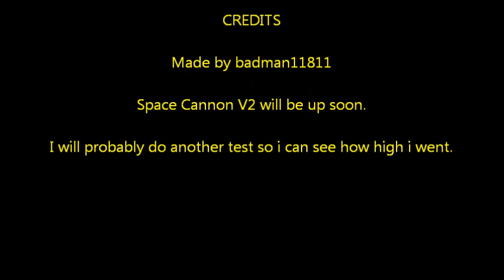Minecraft: Space Cannon V1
My TNT cannon that shoots you up very high.
Based off of TheWarlemming's cannon.